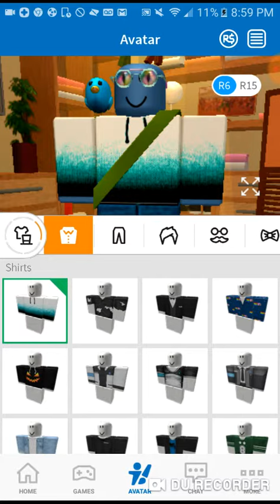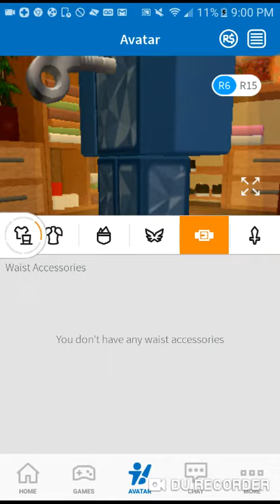Robux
No description